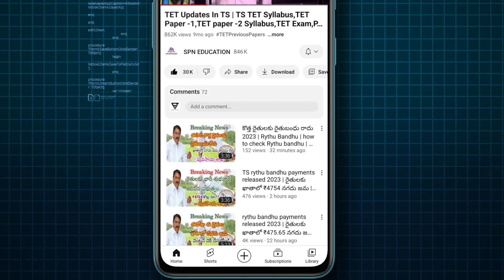AP Grama Volunteer Recruitment 2024 || AP Grama Volunteer Recruitment 2024 Live News Today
The Government of Andhra Pradesh AP Grama Volunteer Recruitment 2024: The Andhra Pradesh Government will soon release application forms for the AP Grama Volunteer Recruitment 2024. Aspiring candidates should ensure they meet the eligibility criteria before applying. Exam dates will be announced shortly. Stay updated by subscribing to the free job alert for the latest notifications. latest news today live full details full detail information available in this video  watch this video don't miss SPN education in Telugu search vacancies education eligibility dates and application details please visit given below links.